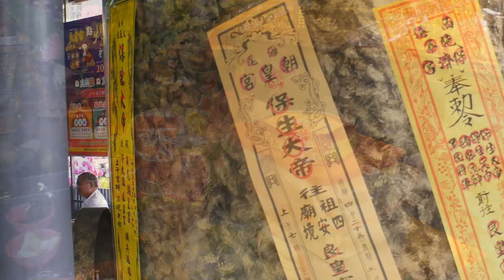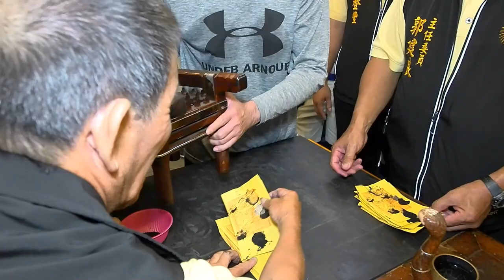菁華版第 2 集 【良皇宮】海尾宋江陣表演、過爐與領兵、刈香火儀式【大道公聖誕】海尾朝皇宮辛丑(110)年 平安遶境大典